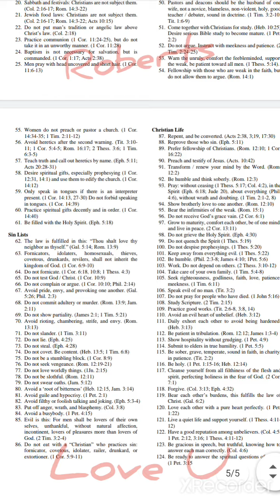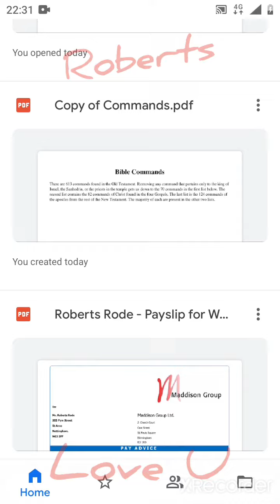We Love God's Commandment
We need to come and submitted to Lord Jesus and others in Holy Spirit and waiting for His return .